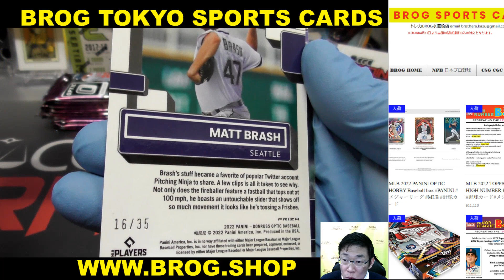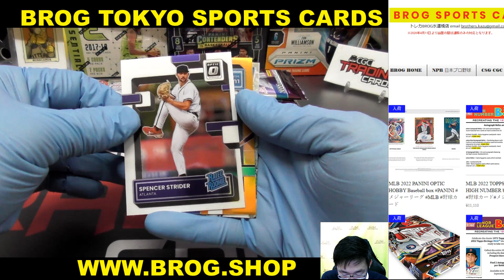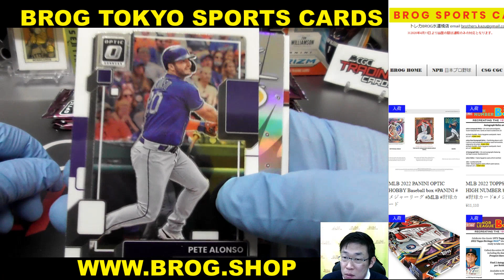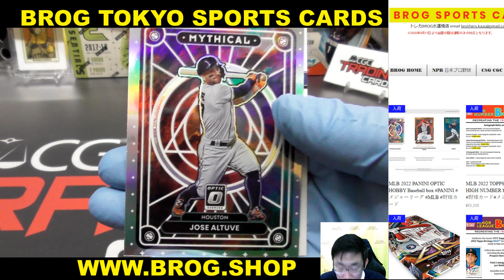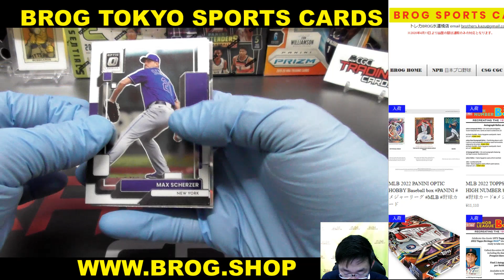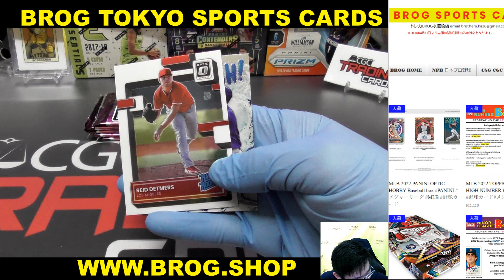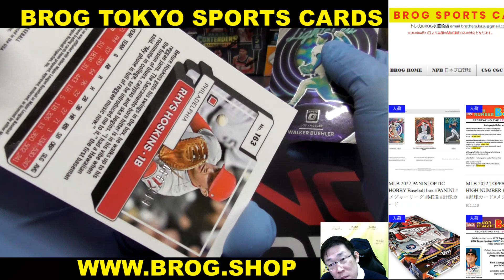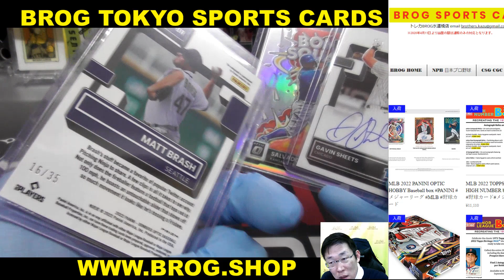saki BGBPB MLB 2022 PANINI OPTIC HOBBY Baseball box BREAKS PANINI メジャーリーグ MLB 野球カード パニーニ トレカ 開封